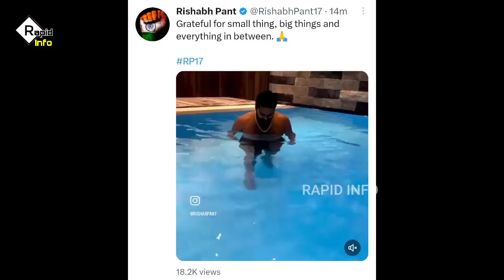Rishabh Pant First Video After Injury | rishabh pant latest news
rishabh pant | rishabh pant first video after injury | rishabh pant viral video | rishabh pant walking | cricket news live | Rapid info

rishabh pant news today
rishabh pant latest news
rishabh pant viral video

cricket news today hindi

🔷 our channel rapid info contains amazing facts and knowledge videos. we  also upload one minute youtube shorts on interesting topics and hindi facts